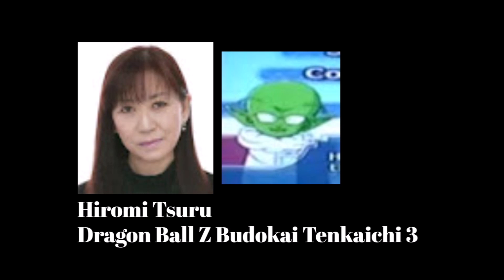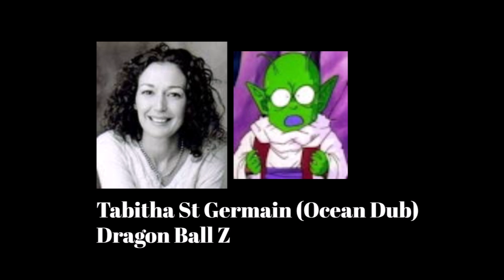Anime Voice Comparison- Dende (Dragon Ball Z)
Who's your favorite Dende voice? Who do you want to hear next?